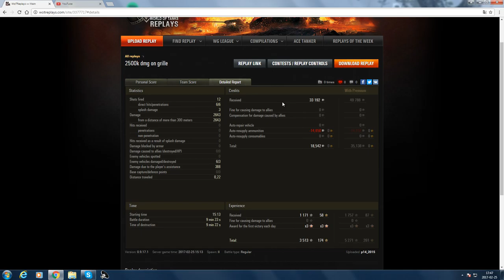Medal Gora na Grillu i pluton z Kometą ;)